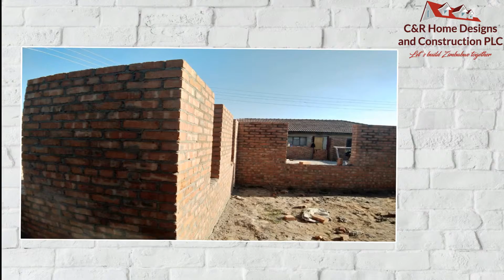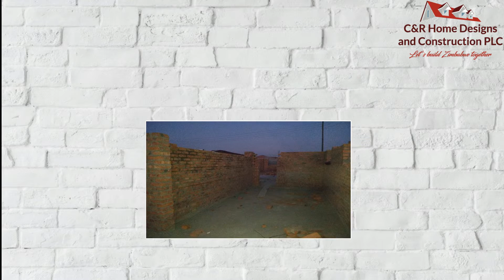cr home designs and constructions progress